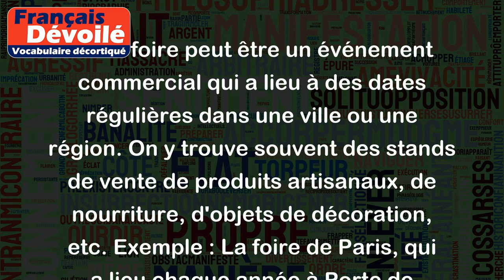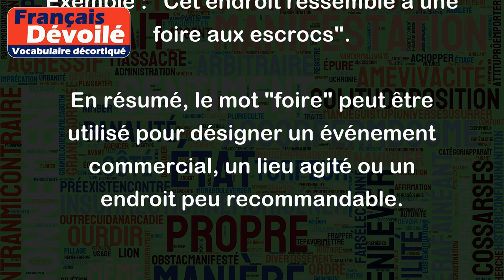Foire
Le mot "foire" peut avoir plusieurs sens en français. Voici quelques exemples :
- Une foire peut être un événement commercial qui a lieu à des dates régulières dans une ville ou une région. On y trouve souvent des stands de vente de produits artisanaux, de nourriture, d'objets de décoration, etc. Exemple : La foire de Paris, qui a lieu chaque année à Porte de Versailles.
- Le mot "foire" peut aussi être utilisé dans un sens figuré pour désigner un lieu où l'agitation règne, où les choses se bousculent et où il est difficile de se faire entendre. Exemple : "Le métro à l'heure de pointe, c'est la foire !".
- Enfin, le mot "foire" peut avoir une connotation un peu négative pour désigner un lieu où l'on trouve des personnes peu scrupuleuses, où l'on peut se faire arnaquer facilement. Exemple : "Cet endroit ressemble à une foire aux escrocs".
En résumé, le mot "foire" peut être utilisé pour désigner un événement commercial, un lieu agité ou un endroit peu recommandable.